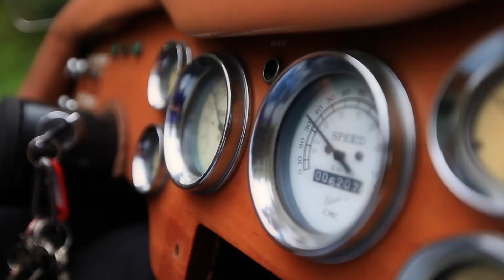Вальдемар и Ольга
Свадьба в Германии
(съемка и монтаж студии "Георг")
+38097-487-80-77